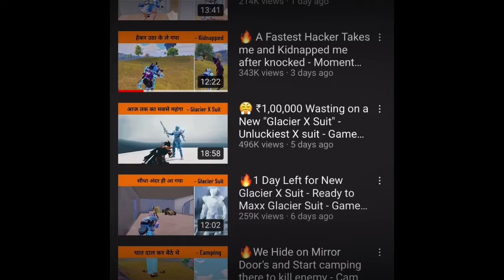On @Gamexpro | 4 Million Channel Terminated 😱😱